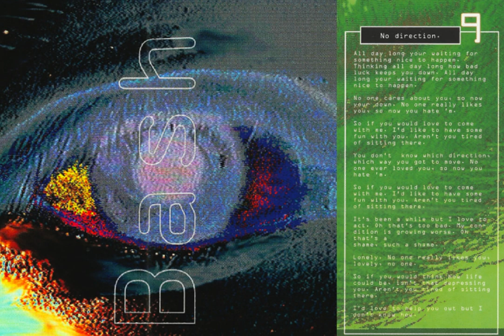Silicon Head - Bash (1997) full album *Lyrics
Netherlands

1. Tuck Me In
2. Rationalized (3:57)
3. Dusty Lungs (10:02)
4. The Taste Of Victory (13:31)
5. "I'll Be Right Back" (19:09)
6. Hear (22:41)
7. The Conversation (25:53)
8. Reality Bites (29:09)
9. No Direction (32:34)
10. Crushed (36:44)

Bass : Eric Hoogendoorn
Drums : Erwin Polderman
Guitar : Axel Becker
Vocals : Luciano Sirigu